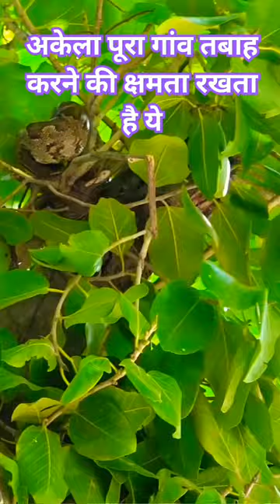इसे हलके में मत लेना | Python Caught On Banyan Tree Part-3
Indian python (Python molurus) is a large python species native to tropical and subtropical regions of the Indian subcontinent and Southeast Asia. It is also known by the common names black-tailed python, Indian rock python, and Asian rock python. Although smaller than its close relative the Burmese python, it is still among the largest snakes in the world. It is generally lighter colored than the Burmese python and reaches usually 3 m (9 ft 10 in). Like all pythons, it is nonvenomous.

P. molurus occurs in India, southern Nepal, Pakistan, Sri Lanka, Bhutan, Bangladesh, and probably in the north of Myanmar. It lives in a wide range of habitats, including grasslands, swamps, marshes, rocky foothills, woodlands, open forest, and river valleys. It needs a permanent source of water. It hides in abandoned mammal burrows, hollow trees, dense water reeds, and mangrove thickets.

Behavior

Swimming at Keoladeo National Park
Lethargic and slow moving even in their native habitat, they exhibit timidity and rarely try to attack even when attacked. Locomotion is usually with the body moving in a straight line, by "walking on its ribs". They are excellent swimmers and are quite at home in water. They can be wholly submerged in water for many minutes if necessary, but usually prefer to remain near the bank.

Feeding

Swallowing a chital in Mudumalai National Park
Like all snakes, Indian pythons are strict carnivores and feed on mammals, birds, reptiles, and amphibians indiscriminately, but seem to prefer mammals. Roused to activity on sighting prey, the snake advances with a quivering tail and lunges with an open mouth. Live prey is constricted and killed. One or two coils are used to hold it in a tight grip. The prey, unable to breathe, succumbs and is subsequently swallowed head first. After a heavy meal, they are disinclined to move. If forced to, hard parts of the meal may tear through the body. Therefore, if disturbed, some specimens disgorge their meal to escape from potential predators. After a heavy meal, an individual may fast for weeks, the longest recorded duration being 2 years. The python can swallow prey bigger than its diameter because the jaw bones are not connected. Moreover, prey cannot escape from its mouth because of the arrangement of the teeth (which are reverse saw-like).

Reproduction

Oviparous, up to 100 eggs are laid by a female, which she protects and incubates. Towards this end, they are capable of raising their body temperature above the ambient level through muscular contractions. The hatchlings are 45–60 cm (18–24 in) in length and grow quickly. An artificial incubation method using climate-controlled environmental chambers was developed in India for successfully raising hatchlings from abandoned or unattended eggs.